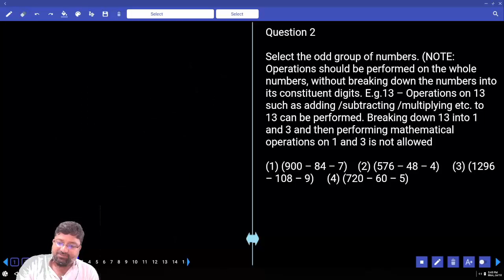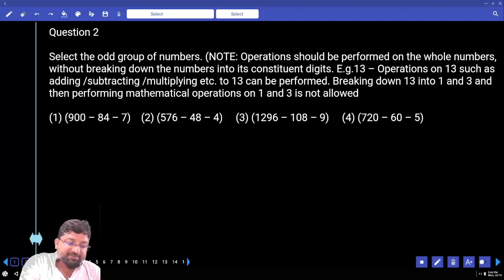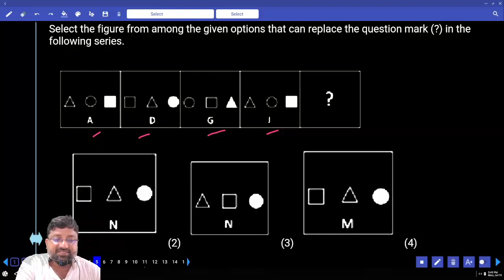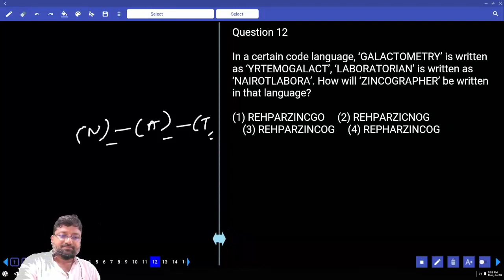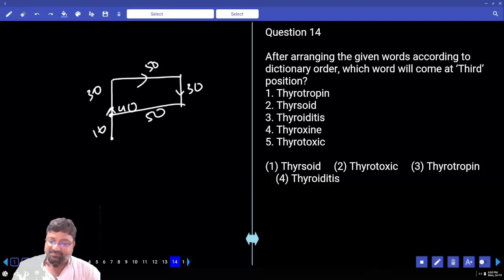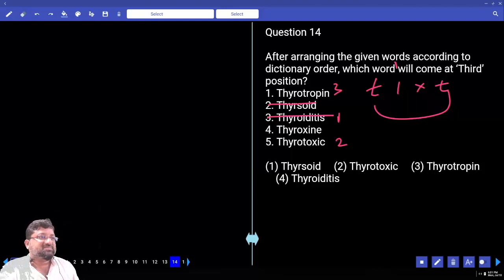SSC CGL TIER 1 MOCK TEST NO-89 | REASONING PRACTICE SET WITH IMPORTANT QUESTIONS